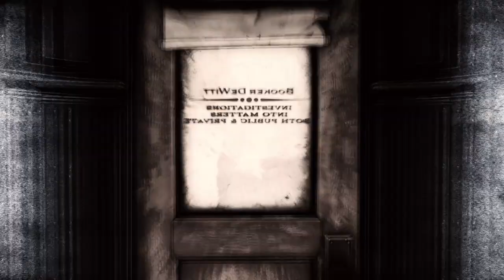Bioshock Infinite: The Complete Edition_20210731053849